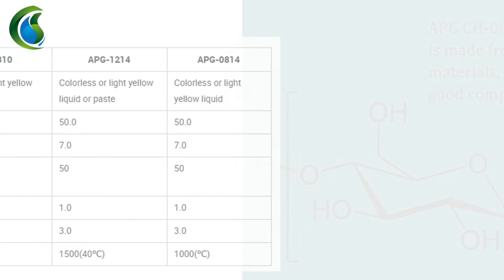APG CH 0814 Series Alkyl Polyglucoside Manufacturer and Sales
Product Name: APG CH-0814 Series Alkyl Polyglucoside
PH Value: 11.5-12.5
Alkyl Polyglucoside APGs Solid Content: ≥ 50%
Appearance: Light Yellow Liquid
Classification: Chemical Auxiliary Agent

APG CH-0814 Series Alkyl Polyglucoside is made from green and renewable plant materials, with low irritation to the skin, good compatibility, without side effects.